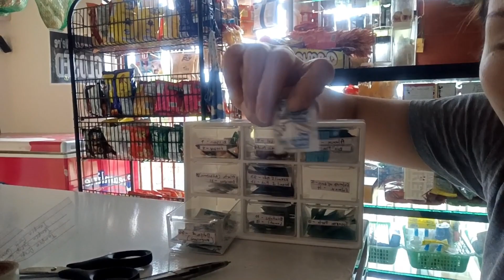Ano ang Lagayan ko ng GAMOT noon Versus Ngayon | Naka-Luwag Luwag ang Tindera | Sari-sari Store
Kwentong sarisari store
Paano makaiwas sa pagkalugi ng tindahan
Mga paraan para umasenso sa tindahan
Easy simple tips para tumaas ang benta sa ating tindahan Sarisari store